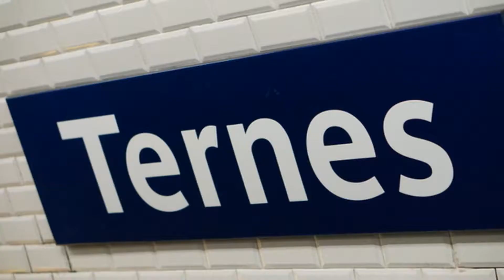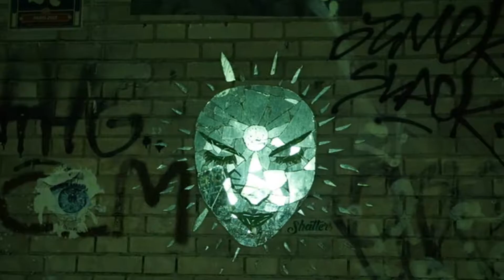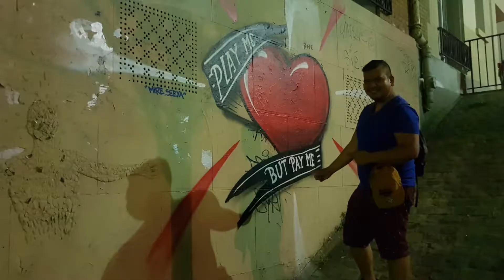21 August 2018